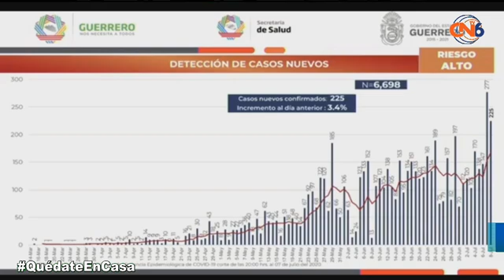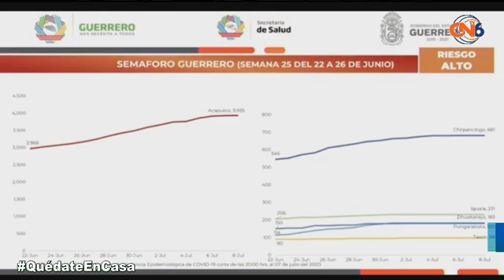Gobernador Hector Astudillo Flores miércoles 8 de Julio de 2020 Evolución de la pandemia de COVID19